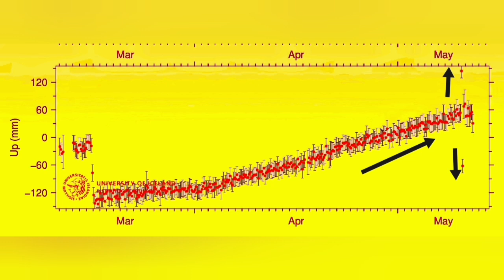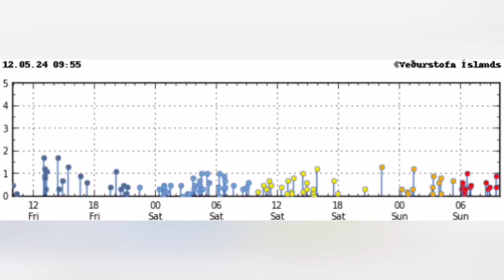Magma Flow Started: Falling GPS Data Shows, Svartsengi Volcanic System, Grindavík Rift Valley